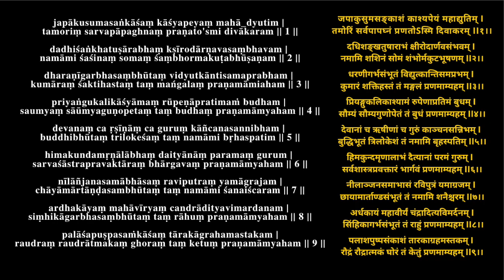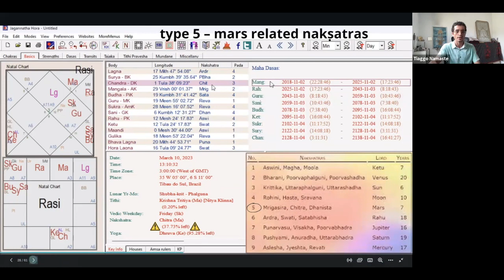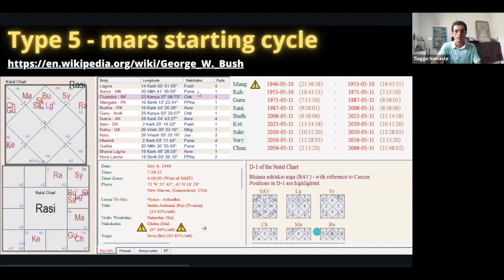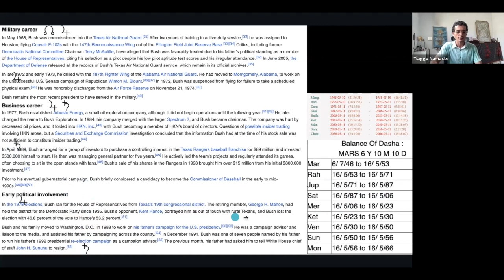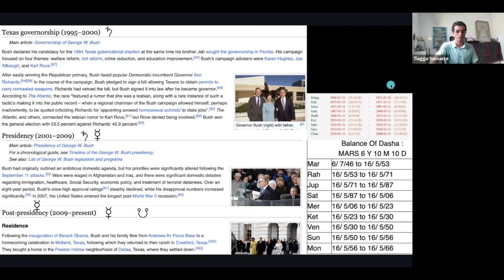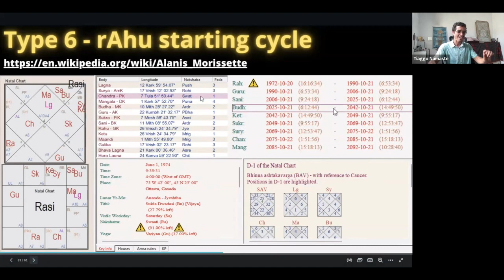George W Bush | Time & Purpose Course Example Type 5 Mars kuja viMshottari related nakShatras